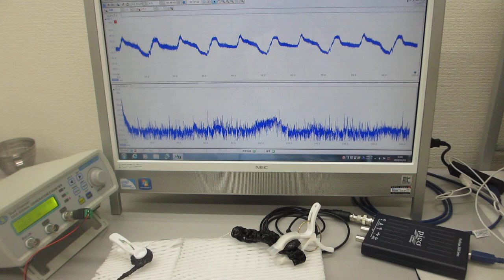超音波テスターによる超音波の音圧測定実験